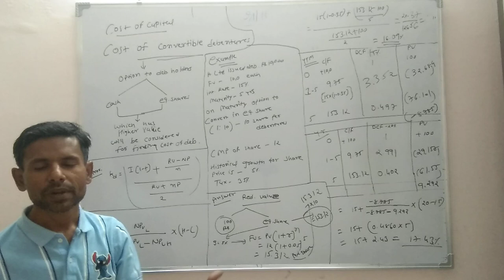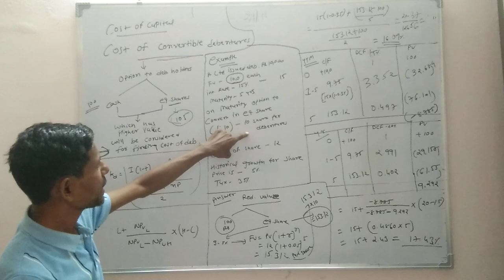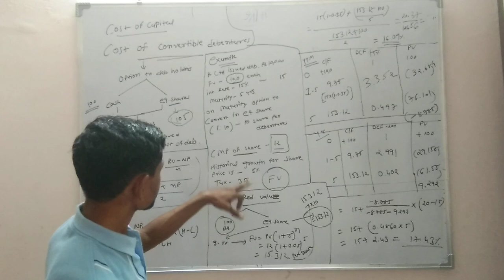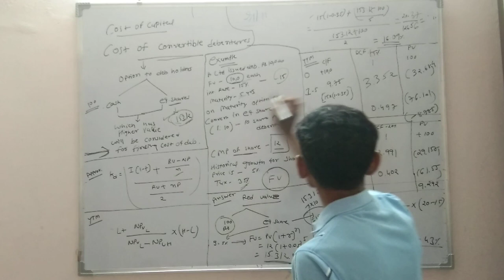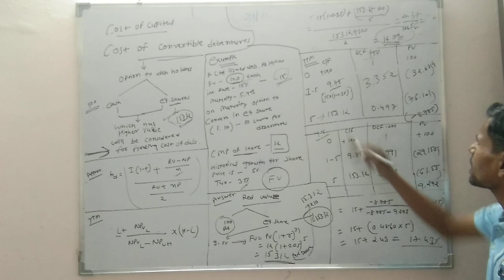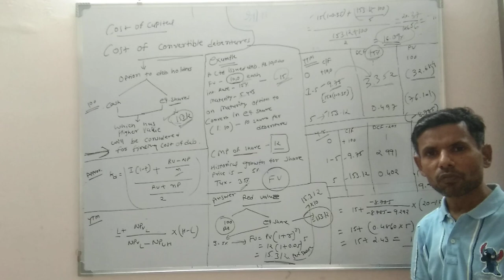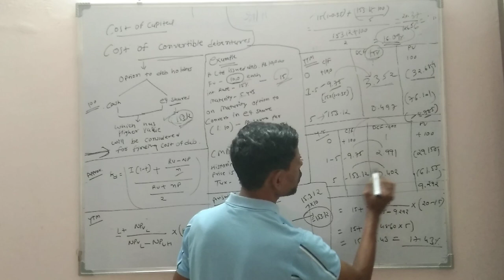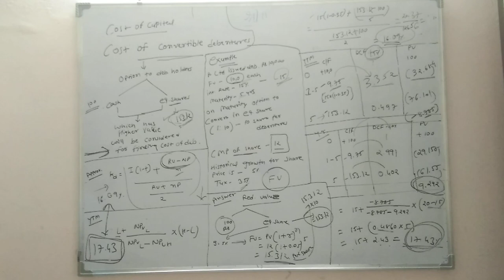cost of capital lecture 8 cost of convertible debentures - Approximation method YTM approach